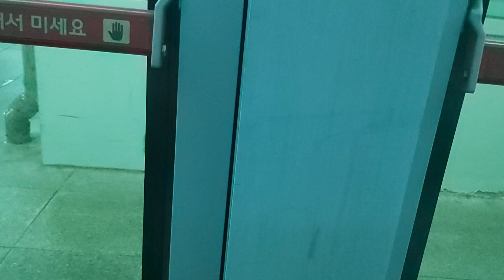코레일 1호선 광운대역행 열차 수원~성균관대 주행